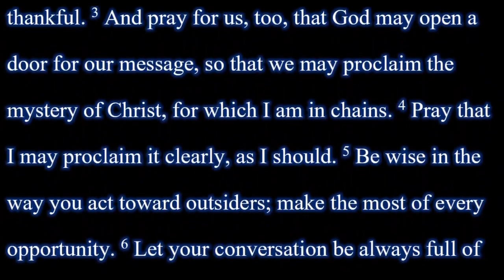每日讀經 Daily Scripture Reading 歌羅西書Colossians 4:2-6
Further Instructions
2 Devote yourselves to prayer, being watchful and thankful. 3 And pray for us, too, that God may open a door for our message, so that we may proclaim the mystery of Christ, for which I am in chains. 4 Pray that I may proclaim it clearly, as I should. 5 Be wise in the way you act toward outsiders; make the most of every opportunity. 6 Let your conversation be always full of grace, seasoned with salt, so that you may know how to answer everyone.